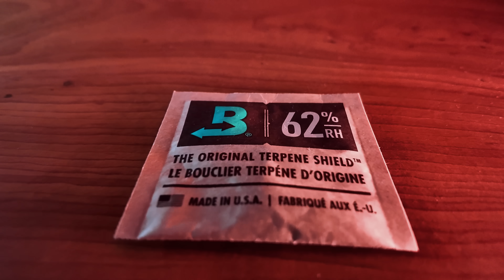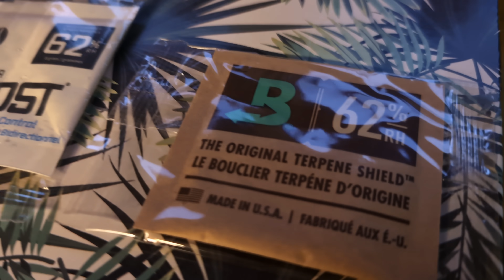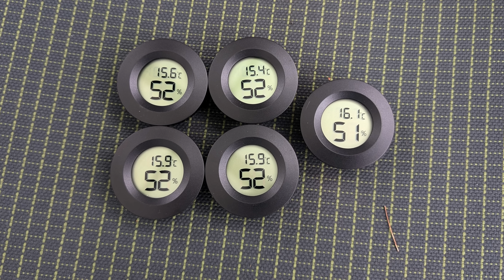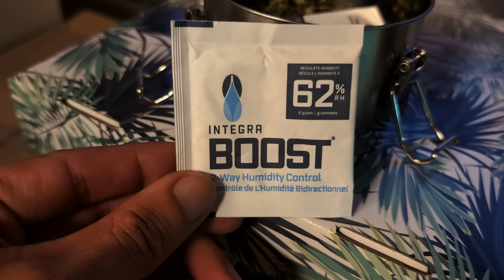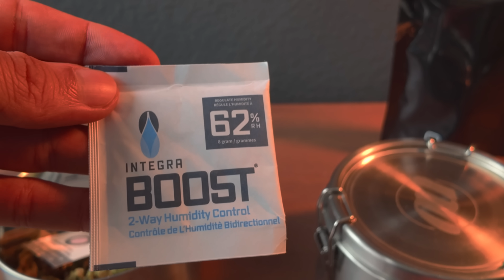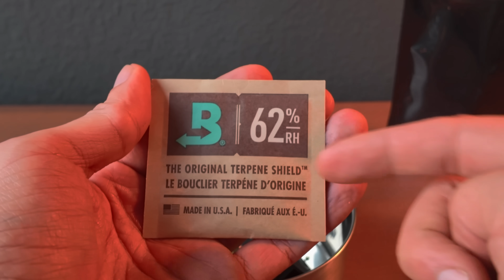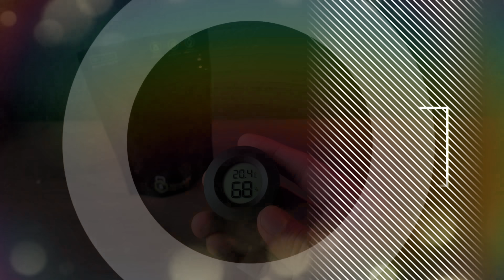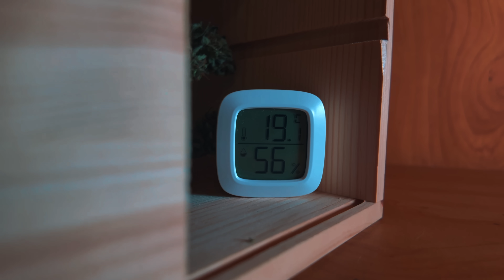Erschreckend 😱 Ernte richtig TROCKNEN und LAGERN? So nicht fermentieren! Pott Planter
Richtig lagern fermentieren und Curing? Gefahr von Schimmel oder zu trockner Ernte? Kein Proble, denn egal ob Boveda, Grove Bags oder Integra Boost, mit diesen Produkten lagerst und fermentierst du dein Ernte zu bester Qualität. Stimmt das wirklich? Boveda, Grove Bag oder Integra Boost -Trocknung Lagerung Verdeln & Fermentierung!

🛒Thermo- & Hgygrometer:
◽️Mini Thermo-/Hygrometer Set
◽️Magnetisches und aufstellbares Thermo-/Hygrometer:
🛒Feuchtigkeitspacks:
◽️Boveda 58%
◽️Boveda 62%
◽️Grove Bags 15g
◽️Grove Bags 30g
◽️Integra Boost 55%
◽️Integra Boost 62%
🥦Hier findest du fast alle Produkte die ich selber auch benutze
Die erste Folge:
00:00 Lagern & Veredeln günstig und gut?
Heißt: Ihr bezahlt den ganz normalen Preis und ich bekomme eine Provision, ohne, dass ihr mehr zahlen müsst.  Mit dem Einkauf auf Muddis Erde unterstützt ihr diesen YouTube Kanal, da ich von den Umsätzen beteiligt werde - Danke für den Support!